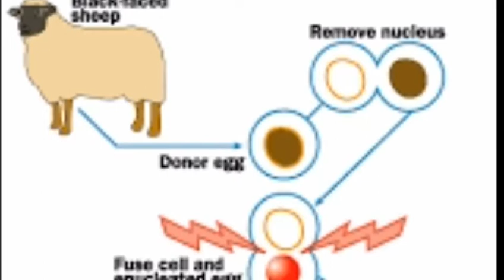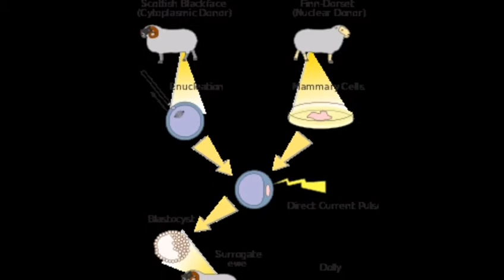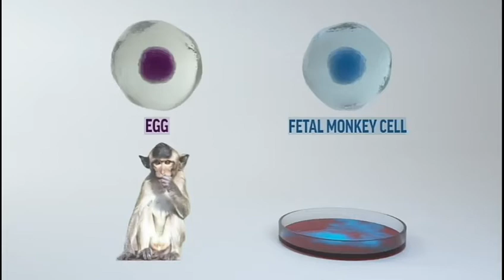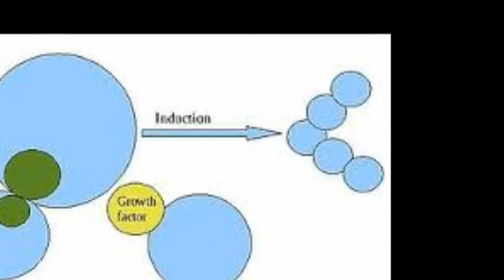What is Cloning Hindi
Technical Things

In This Video we 'll learn about what is cloning.

In this video you can get know about what is future of human cloning in urdu and china monkey clone, human cloning fact and amazing research, history of human cloning in urdu and what's it affect on human life. its positive and negative affect on human life. iss video ma ap human cloning ke bare ma urdu ma jaan skyn gye iss ke insani zindagi ma kya faida aur nuqsan ho ga ke bare ma jaan skyn gye.

Cloning of human is creating human parts by taking cell of same body part to be produced. In this process cell are injected into uterus of pregnant mothers. In this scenario 1st experiment was done on a sheep, and baby sheep “Dolly” was born. But unfortunately after few years dolly was died. According to scientists, objective of this cloning project is to produce human body parts which can be planted to patients who need it.